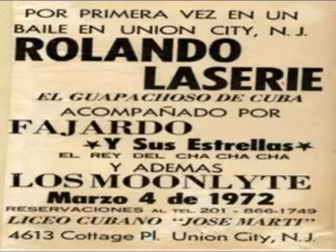CONVERGENCIA -- JOSEITO NUÑEZ ORQ BELISARIO LOPES